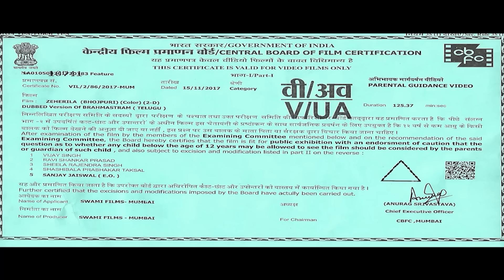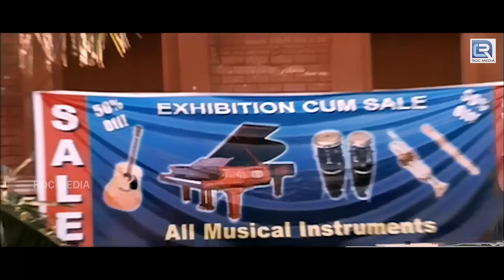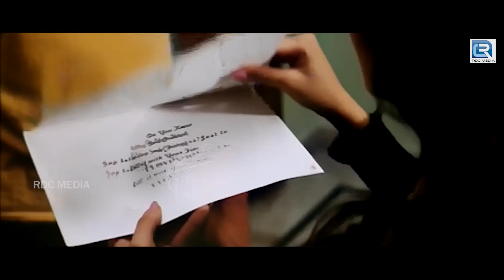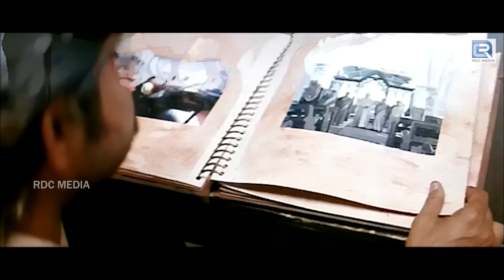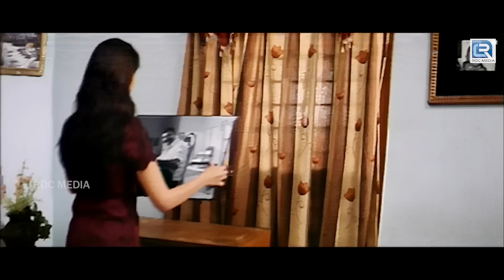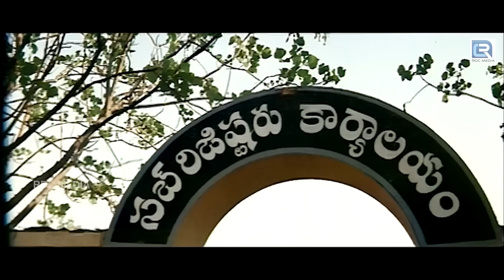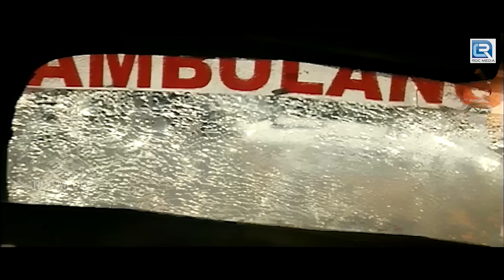लेटेस्ट नई रिलीज़ मूवी हिंदी डब में | नई साउथ एक्शन मूवी हिंदी में | लव स्टोरी मूवी जगपति, नेहा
Movie Credits:
Production Company : S. P. Creations Presents
Presented By : Eagle Home Entertainments Presents
Movie : Zehreela Dubbed From Brahmastram (Telugu)
Starring : Jagapathi Babu, Neha Oberoi, Murarishetty Priyansh, Navya Natarajan, Kalabhavan Mani, Ashish Vidyarthi, Kota Srinivasa Rao, Brahmanandam, M.S. Narayana, Raghu Babu, Venu Madhav, Satyam Rajesh, Sujitha, Kavitha & Others.
Directed By : Surya Kiran
Dialogues : Rajashekaran
Written By : Bhaskarbhatla
Story & Screenplay : Suryakiran
Produced By : Nukarapu Surya Prakasa Rao
Cinematography : Sarath
Edited By : Nandamuri Hari